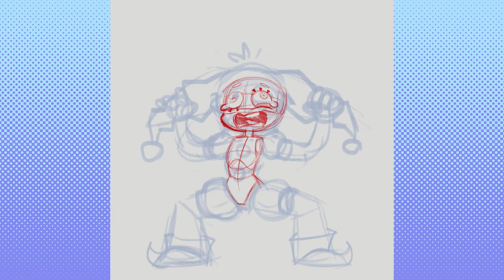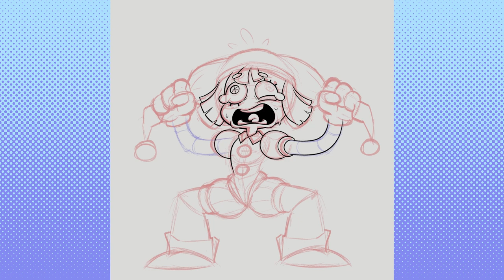Pomni Speedpaint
I drew the funny clown! :)

Song: First Taste of Success by Tova Nadja